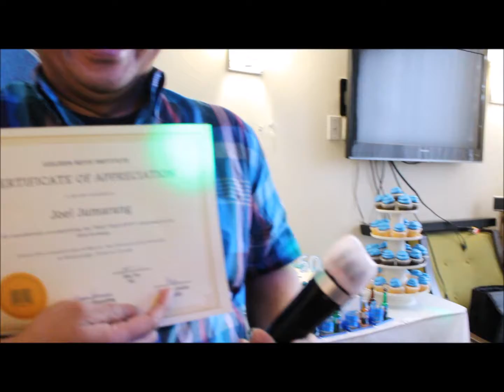Joel's Golden Birthday March 19,2019